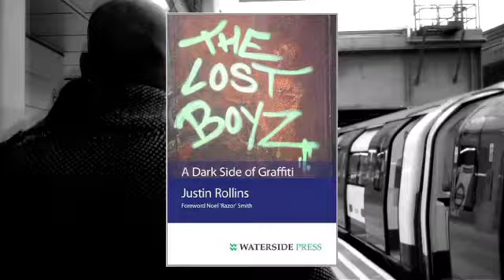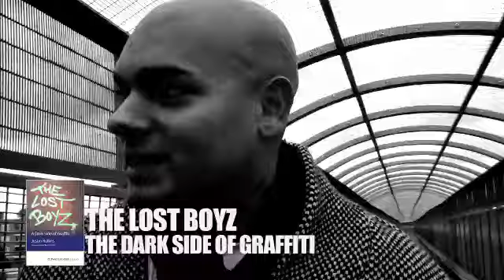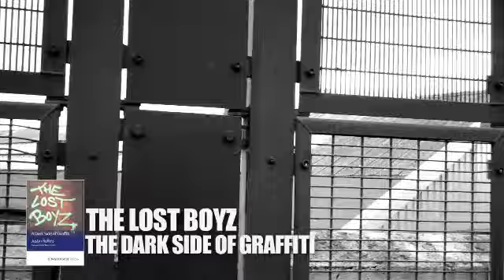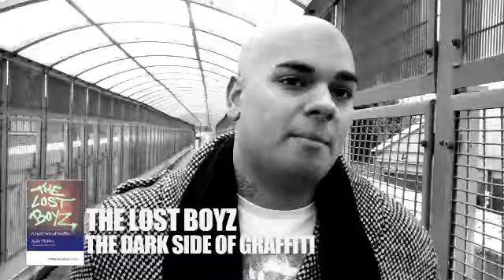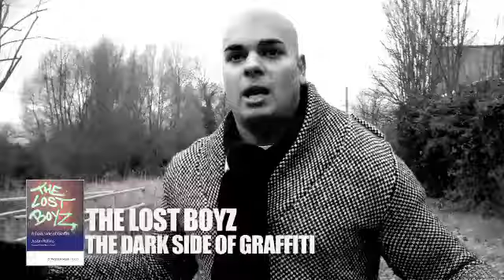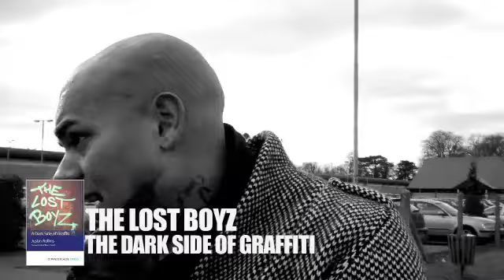Justin Rollins The Lost Boyz Official Documentry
A short, brutally honest glimpse at a reformed south London gang member.
The Lost Boyz: A Dark Side of Graffiti Out 14th Febuary 2011
Available from Waterstones, WH Smith, Amazon.co.uk, and many more
Filmed & Directed by James Byrne. Produced by George Malsbury for The Audio Franchise 2011